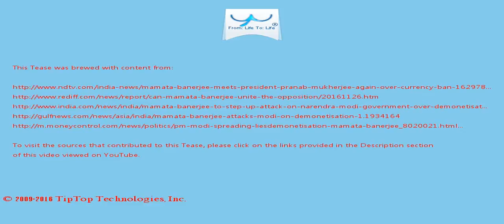A Tease: mamata banerjee chief minister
Mamata Banerjee had also led an opposition delegation to President Pranab Mukherjee.

Additional district magistrate Lucknow East Virendra Pandey said, "As far as the application seeking permission for the programme (of Mamata Banerjee) is concerned , I am not sure that whether we have got the application from the organisers."

This Tease is included in the playlist which you may wish to view next.

There may be some fresher/older Tease for this topic and also some related topics. You can look for them by searching for "A Tease: mamata banerjee chief minister" on YouTube or by clicking this

To drink the full T for which this Tease serves like a preview, visit T and search for "mamata banerjee chief minister".